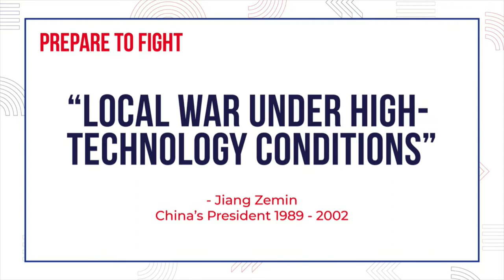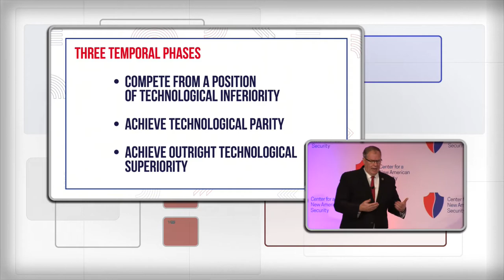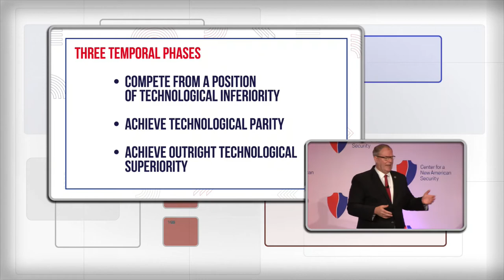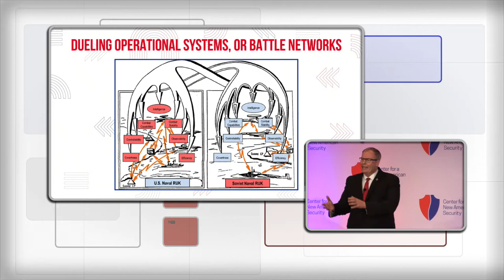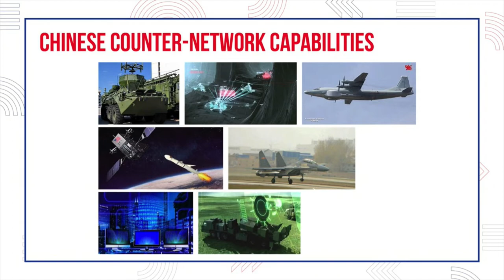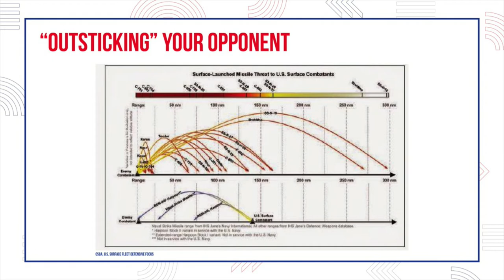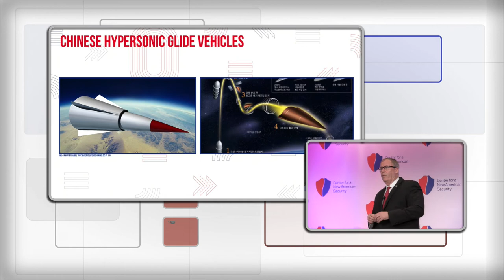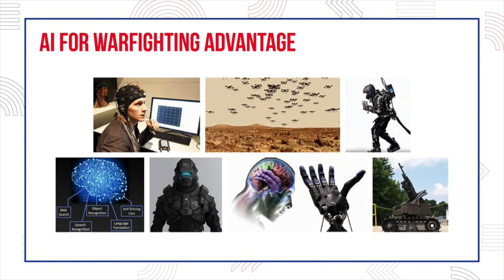CNAS 2018: So, This Is What It Feels Like To Be Offset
CNAS Distinguished Senior Fellow and former Deputy Secretary of Defense Robert O. Work outlines the ways in which China has been steadily eroding U.S. technological advantage in military competition.